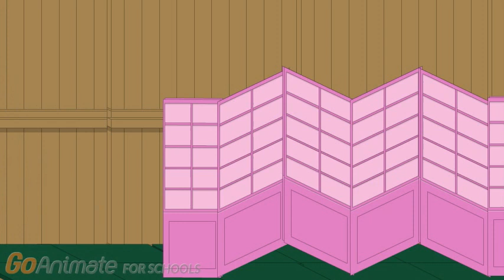Miss Mouth Goes to Japan (part 2)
Miss Mouth meets a little Japanese boy named Yoshi and they became friends.  The mayor invites Miss Mouth and Yoshi's family to his place to see how magical and talented she is!